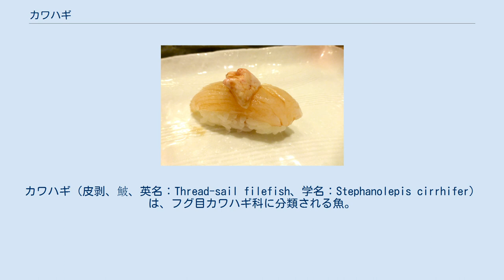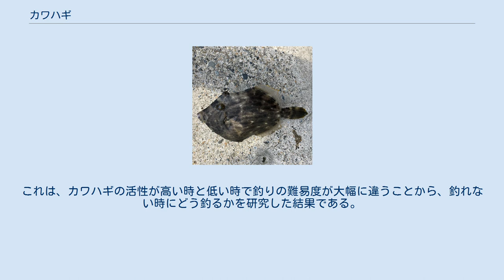カワハギ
カワハギ（皮剥、鮍、英名：Thread-sail filefish、学名：Stephanolepis cirrhifer）は、フグ目カワハギ科に分類される魚。
丈夫な皮に覆われた海水魚で、美味な食用魚でもある。
 全長は最大30cmほど。
日本最長記録は44.3cm。
体は菱形で上下に平たい。
背びれの第1条と腹びれは太く短い棘になっている。
また、オスは背びれの第2軟条は糸状に細く伸びるので、メスと区別できる。
腰骨の後端には3節にわかれた鞘状鱗がある。
体色は青灰色や褐色で、個体によって淡いまだら模様や黒っぽい縦縞が入る。
口は小さいが、中にはペンチのような頑丈な歯がある。
全身が丈夫でざらざらした皮膚に覆われているが、この皮膚は料理の時にすぐに剥がせることが和名の由来となっている。
別名でも「ハゲ」「バクチ」などと呼ばれる。
 カワハギ 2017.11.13 鹿島港 日本列島周辺では北海道以南から東シナ海まで分布しており、南の方が生息数が多い。
水深100m以浅の、砂底と岩礁が混じるような環境に生息する。
昼に活動するが、夜は海藻などを口にくわえ、つかまって眠る習性がある。
 食性は肉食性で、ゴカイ、貝類、ウニ、甲殻類など様々な小動物を餌とする。
口に水を含んで砂地に勢いよく吹きつけ、砂に潜った生物を巻き上げて捕食する。
殻に覆われたカニや貝類なども、頑丈な歯で殻を噛み砕いて食べてしまう。
また、エチゼンクラゲを集団で襲うことが観察されており、砂中に生息する多毛類より捕食しやすいクラゲを好むことも確かめられている。
 産卵期は夏で、砂底に産卵する。
幼魚はアミメハギに似ており、海藻の多い岩礁海岸などで見られる。
成長するにつれ岩礁の沖合いで生活するようになる。
 皮を剥いた姿（皮が簡単に剥がせることが和名の由来となっている カワハギの寿司 旬は本来は夏であるが、秋から冬にかけて第二の旬があり（後述）、釣りや籠漁などで一年を通じて漁獲される。
釣りの場合、小さな口で餌を削ぎとるように食べるので釣り人に当たり（魚信）が伝わりにくい。
このため釣り針を上げて魚の口に引っ掛ける合わせのタイミングを逃し、餌だけ取られることも多く、釣り上げるには高度なテクニックが必要とされる。
このため引っ掛け釣りなどの釣法も普及しており、釣りの対象としても人気が高い（後述）。
 身は脂肪が少なく歯応えある白身で、料理法も煮付け、刺身、寿司、フライ、干物など多種多様である。
生では弾力があるので、刺身にする際は薄造りにする。
 また、身だけでなく肝臓（キモ）も美味で珍重する。
カワハギの第二の旬が秋からというのも、この時期は冬に備えて餌を多く摂り、肝臓が特に大きく発達する時期だからである。
肝臓はピンク色で、脂肪の少ない身に対して脂肪分を多く含んでおり、こってりした旨みと甘みがある。
身と一緒に刺身や煮付けで食べる。
キモを裏ごしして醤油に溶いたものを刺身につけるのも、カワハギならではの食べ方である。
肝臓が発達すると身がやせてしまうので、身だけを賞味するならば夏が良い。
 カワハギ肝 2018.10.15 高崎漁港 カワハギの肝は「海のフォアグラ」とも呼ばれる。
静岡市の三保半島では東海大学海洋学部の研究成果を基に、地下水として汲み上げる海水を利用して、通年で肝が大きいカワハギの陸上養殖が行われている。
 同じカワハギ科のウマヅラハギやウスバハギも料理法はカワハギと同様である。
 ハゲ（和歌山県）、ハギ、マルハゲ、カワハゲ、カワハギ、バクチ、バクチウオ、メンボウ、メイボ（山口県）、キュウロッポ（長崎県平戸市）ゲバチロ（三浦半島西部）など。
バクチやバクチウオなどの名の由来は「皮がすぐ剥がれる」さまが「博打に負けて身ぐるみ剥がされる」さまを連想させるためである。
また前述の通り、針に引っかからずに餌だけを食べることが多いため、「餌泥棒」「餌取り名人」などとも呼ばれる。
 カワハギを専門に船から釣る様になったのは神奈川県三浦半島である。
餌取りが非常に上手く、なかなか釣る事ができない事からゲーム性が高い釣りである事が広まりカワハギ釣り専門の釣りクラブ（カワハギ釣り研究会）が複数設立されるなど、人気の対象魚となった。
 竿は現在、カーボンファイバー製の専用竿で1.8m - 2.4mが軽く操作性が良いので主流だが、昔ながらの竹製の和竿にこだわる愛好家も多い。
和竿は穂先部分にクジラのひげが使われ、高価であるが希少価値もあり、根強い人気がある。
 対して、リールは最新の...